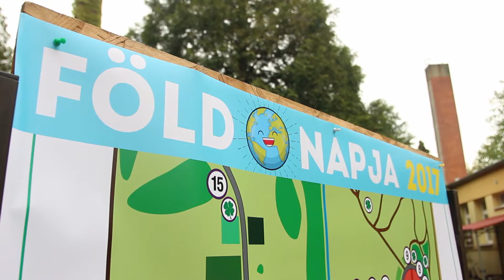Coloring your city - föld napja